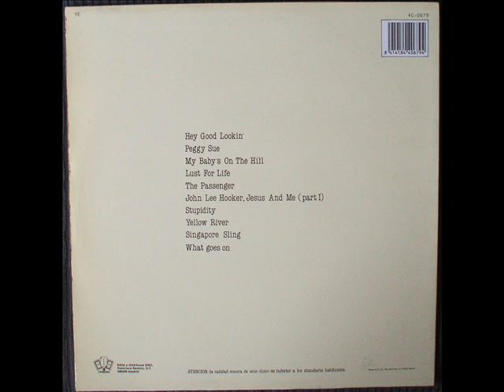The Pantano Boas. Lust For Life..wmv